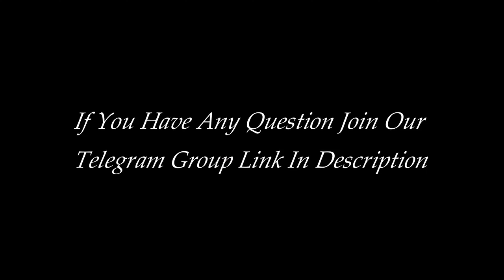Macbook pro  1708 || Display turns off when Mac book is opened 90° || itsolutionhub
Macbook pro 1708 ll Display turns off when Mac book is opened 90° ll itsolutionhub

if this is your helpful so you can donate to IT Solution hub..!! thanks
UPI ID: sumit3157@okicici

macbook pro screen replacement
macbook pro display flickering
macbook air screen problem
macbook pro screen cable not working
display backlight flexgate broken

Macbook pro 1708,1706,1706……